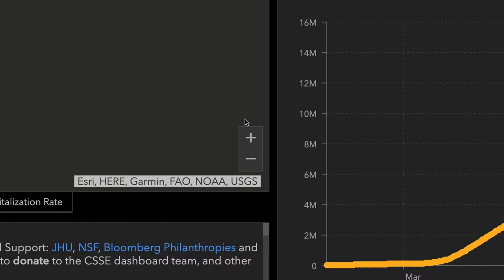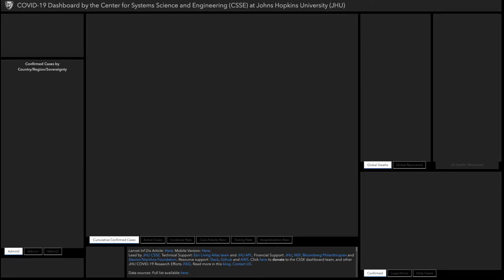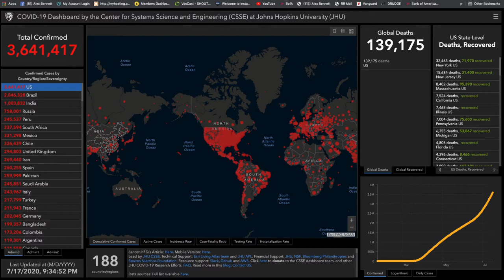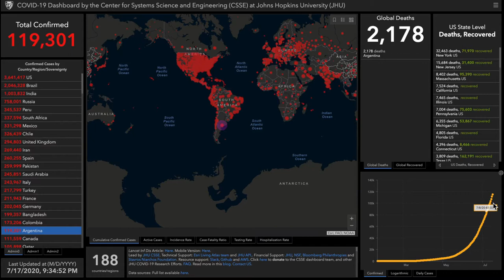Alex Bennett's Ramble 7/17/2020 (From YouTube)